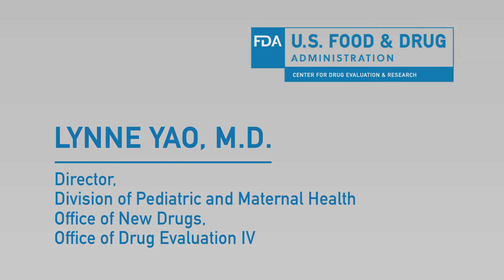Lynne Yao, M.D.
There’s a need to develop drugs that are safe and effective for children, pregnant and lactating women, which FDA CDER Office of New Drugs’ Division of Pediatric and Maternal Health (DPMH) works to address.